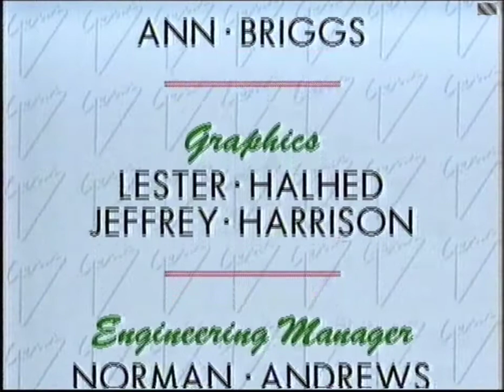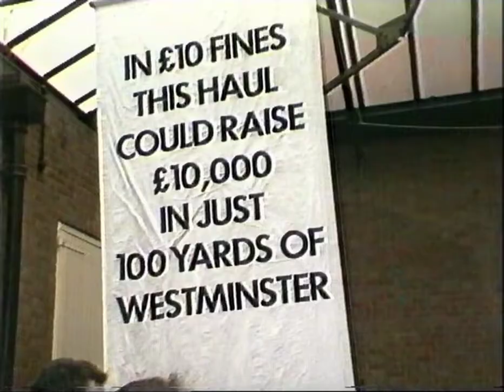Thames Tv News - Penny Smith - 1988. Beta hi-hi Transfer.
Rare original Beta hi-fi recording.